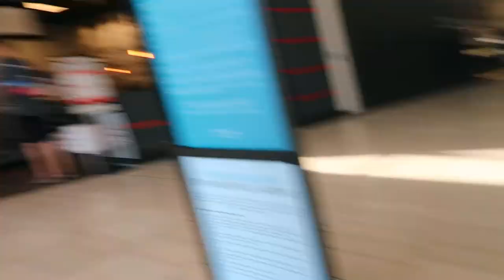*TRIP FOR KICKS* V&S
Hi everyone! We are excited to show you guys our trip to get shoes!
We went to Vans and Skechers to get our shoes.

Join us on our ride!!

HeavenandCeci :)